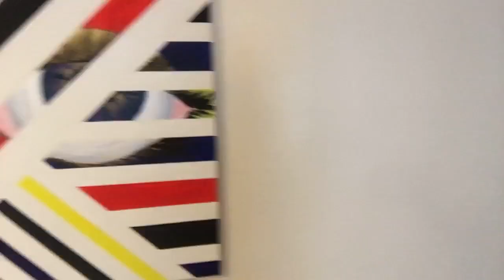Chat with me!